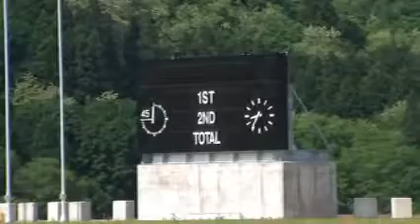2012年運用開始！新青森県総合運動公園球技場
青森市に新しいサッカーの聖地が誕生！2012年から運用開始。
我がラインメール青森FCの東北リーグや青森山田の高円宮杯プレミアリーグなどで
使用されるでしょう。
青森県民もそうだが所在地の青森市民の皆さん！末永く愛用しましょう！！